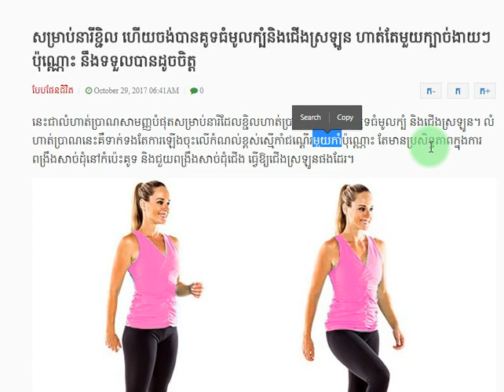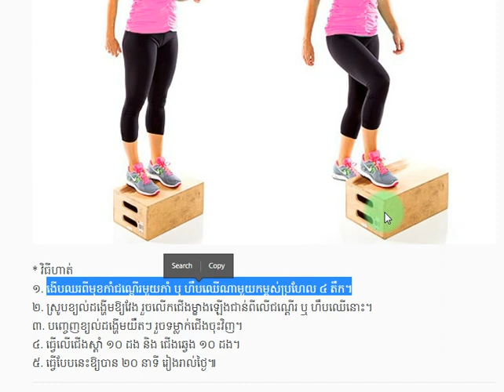សម្រាប់នារីខ្ជិល ហើយចង់បានគូទធំមូលក្បំនិងជើងស្រឡូន ហាត់តែមួយក្បាច់ងាយៗប៉ុណ្ណោះ នឹងទទួលបានដូចចិត្ត